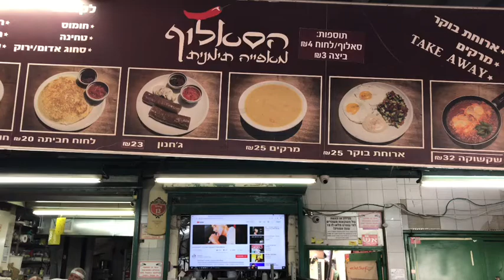Tel Aviv Hatikva market culinary experience Yemen food lunch and music in the middle of food market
A Culinary Tour of Tel Aviv's Most Underrated Market
Superb kubbeh, awesome hummus, all kinds of grilled meats on skewers, not to mention nuts and sweets – Tel Aviv's Hatikva Market is a culinary gem waiting to be discovered

Maybe it’s a matter of publicity and accessibility, but between the reviving Levinsky Market and the Hacarmel Market, already a tourist magnet, the Hatikva Market remains an underdog that’s not striving to impress anyone. It’s cheaper than Hacarmel and certainly more spacious, and although you won’t yet find stylish little places packed with young people, like you do at Levinsky, the Hatikva Market offers an unpretentious shopping experience and some of the best fare you’ll find anywhere in Tel Aviv.
The Hatikva Market was built in the mid-1930s as a response to the Arab Revolt, when residents of the village of Salama stopped coming to the neighborhood to sell their goods. What began with a few produce stalls put up by local residents of Iraqi, Yemeni, Syrian and Iranian background grew into a sprawling market spread out along the triangle of Ha’Etzel, Hahagana and Hatikva Streets. Thirteen years ago, the market was renovated in an effort to attract more shoppers and make it more accessible to locals and tourists. It’s no secret that the market and the neighborhood frequently are sources of unflattering stories related to the new mix of residents in the neighborhood, but if you can leave the news reports and any prejudices aside, you’ll find a lively and authentic place that is definitely worth a visit